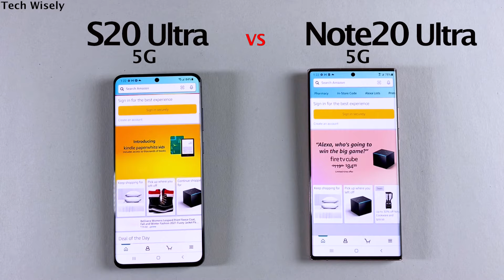Note 20 Ultra 5G vs S20 Ultra 5G | SPEED TEST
Note 20 Ultra 5G (amazon)
S20 Ultra 5G (amazon)